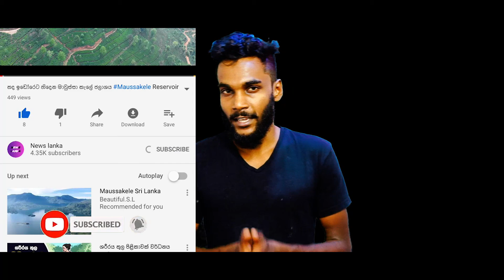සජිත්ගෙ පෝස්ටර් ටිකක් ඉරලා දාලා කොල්ලො කෙල්ලො සෙට් වෙලා කරපු සුපිරි වැඩේ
News lanka official youtube channel  THANK YOU my FRIEND join with me